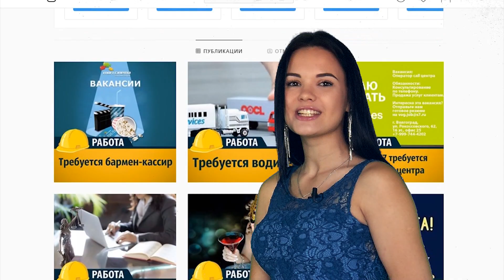Ночные морозы пришли в Волгоград: погода на выходные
Прогноз погоды на пятницу и эти выходные в Волгограде – с 15 по 17 ноября - от специального корреспондента «Блокнот Волгограда» Ксении Бережной.

- Сегодня температура воздуха 7 градусов тепла днем, - рассказывает Ксения со ссылкой на синоптиков. – Завтра, 16 ноября, в Волгограде ожидается +6 градусов тепла днем и -1 градус мороза ночью. В воскресенье столбик термометра поднимется днем до +7 градусов тепла, а ночью опуститься до -2 градусов.

Вам трудно найти работу в Волгограде? «Блокнот Волгоград» поможет! Наш сайт ежедневно пополняется интересными вакансиями по разным направлениям.